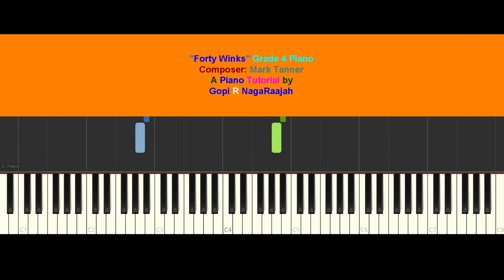"Forty Winks" Trinity ( 2021-2023 ) Grade 4 - A Piano Tutorial | Indian Music Online Classes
"Forty Winks" ( Composer: Mark Tanner ) - Trinity ( 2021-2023 ) Grade 4 - A Piano Tutorial | Indian Music Online Classes